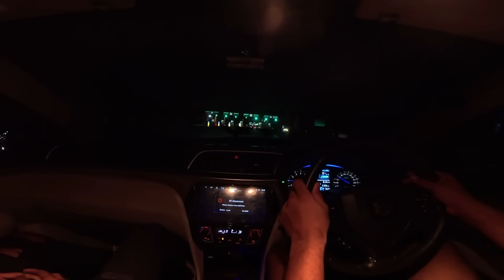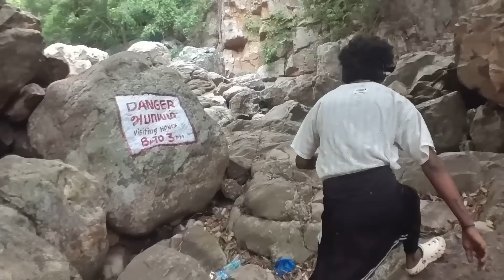😱I can’t handle the car 😭Live lorry big accident ❌My mistake💔|🥺2 persons stucked in lorry| TTF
Our New Channel Link TTF🔥

                   Twin Throttlers♥️